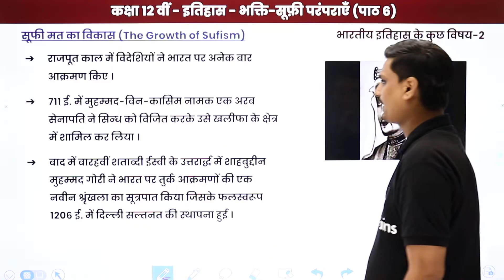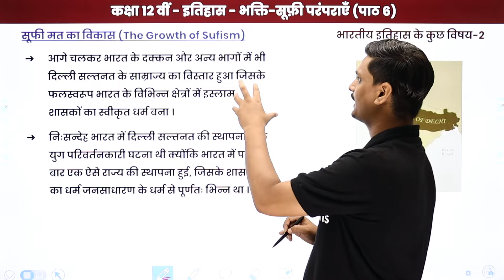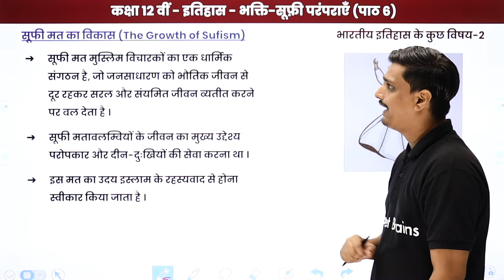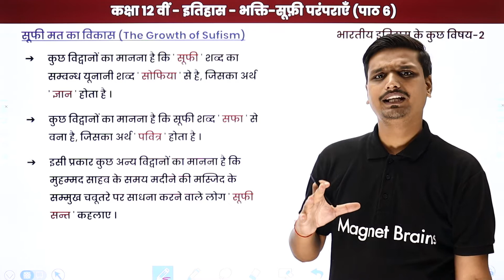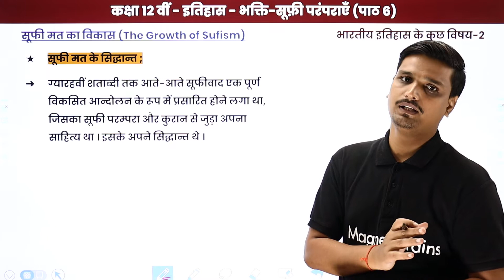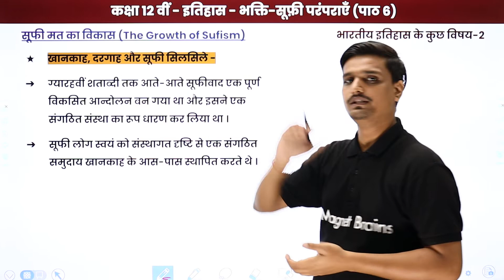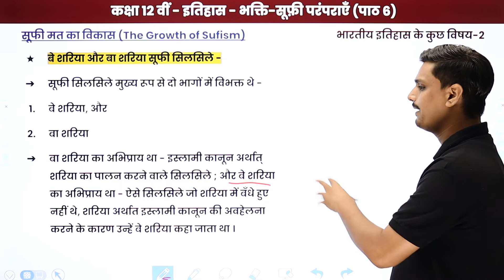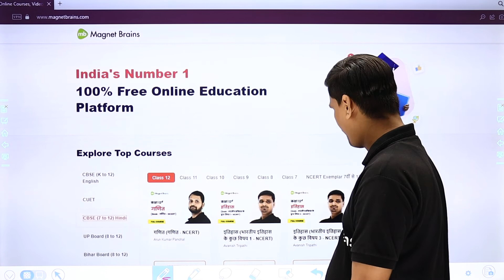The Growth of Sufism | Class 12 History Chapter 6 in Hindi | UP/Bihar Board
✔️ Class: 12th
✔️ Subject: History/इतिहास (Hindi Medium) - UP/Bihar Board
✔️ Chapter: Bhakti Sufi Traditions / "भक्ति सूफ़ी परंपराएँ" /Bhakti Sufi Parampayein (Chapter 6)
✔️ Topic Name: The Growth of Sufism / सूफी मत का विकास / Sufi Mat Ka Vikas
✔️ Topics Covered In This Video (By Avanish Sir): In this video, The Growth of Sufism / सूफी मत का विकास / Sufi Mat Ka Vikas of "Class 12 History Chapter 6" named Bhakti Sufi Traditions / "भक्ति सूफ़ी परंपराएँ" /Bhakti Sufi Parampayein have been discussed.
00:00 इंट्रोडक्शन: भक्ति सूफ़ी परंपराएँ / Introduction: Bhakti Sufi Parampayein
01:07 सूफी मत का विकास / Sufi Mat Ka Vikas
20:46 वेबसाइट अवलोकन / Website Overview

class 12 history chapter 6 notes in hindi pdf
class 12 history chapter 6 questions and answers in hindi
history class 12 chapter 6 pdf
भक्ति सूफी परंपरा नोट्स pdf
class 12th history chapter 6 question answer
chapter 6 history class 12 notes
भक्ति सूफी परम्परा नोट्स eklavya study point
भक्ति सूफी परंपरा के प्रश्न उत्तर